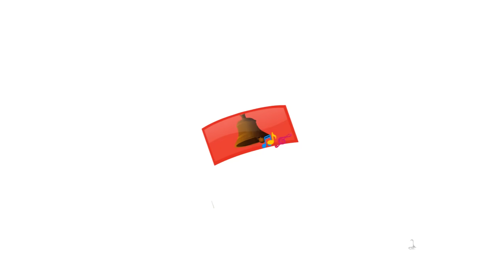छोटी सी मुन्नी Hindi Rhymes for Children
This Hindi Rhyme for Children depicts the love the child has for dolls. Infobells presents this cute Hindi baby song ‘Chotti Si Munni’, were the girl enjoys the company of the Doll. This Nursery Rhymes is part of the second set of favorite Hindi Rhymes Collection.